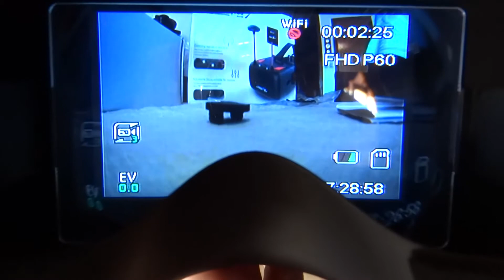Eachine VR D2 FPV Goggles with DVR from banggood.com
FT48X 5.8G 48CH 0.25/25/200/600mW Adjustable Video Transmitter FPV Racer VTX Raceband
RunCam 2 RunCam2 HD 1080P 120 Degree Wide Angle WiFi FPV Camera
Foxeer Legend 2 F2.8 166 Degree Wide Angle 12MP HD WiFi Camera For FPV Racer Drone